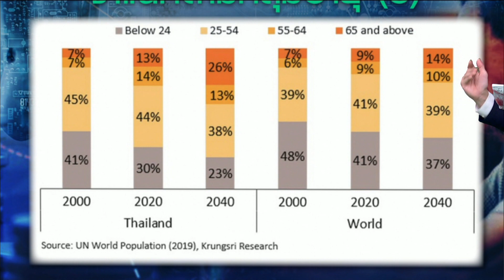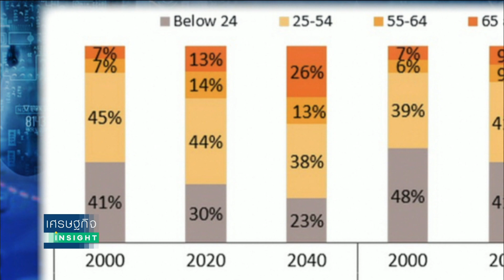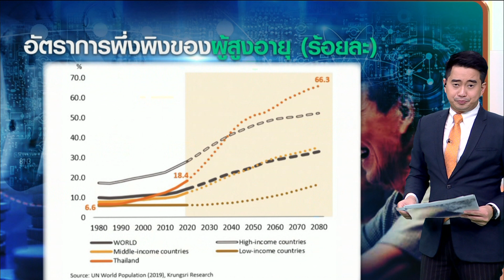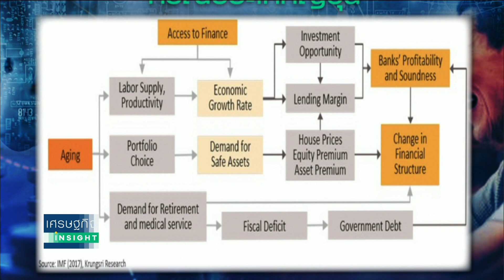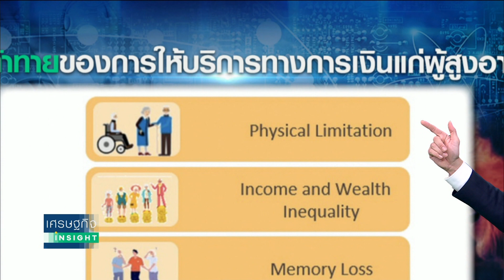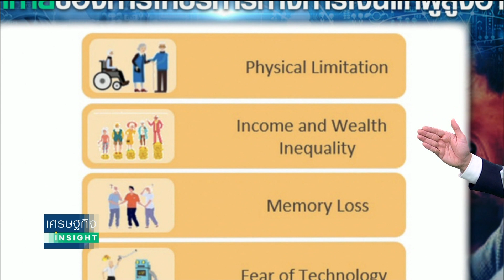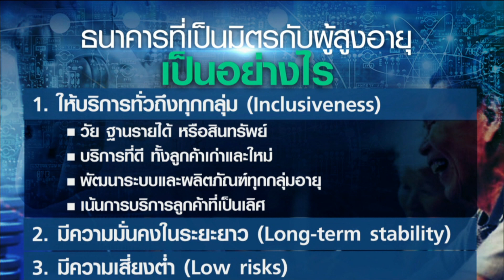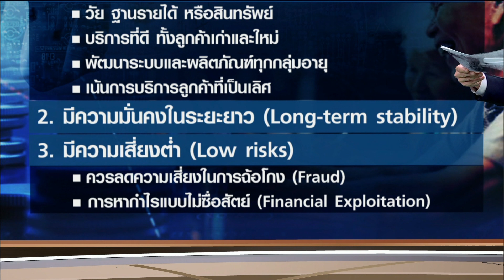สังคมสูงวัยกับการบริการทางการเงิน ในยุคดิจิทัล : เศรษฐกิจ Insight 4 พ.ย.63